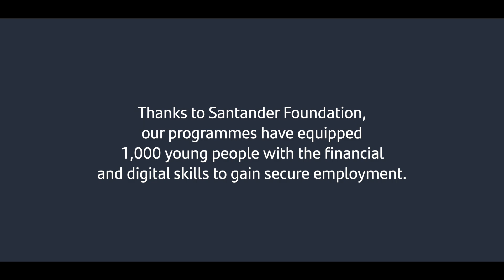Street League | Santander | Media Trust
Street League is on a mission to end youth unemployment. We support unemployed 16-29-year olds into jobs or education all over the UK using the power of sport. We offer our young people support with employability skills such as CV writing, interview skills and training.